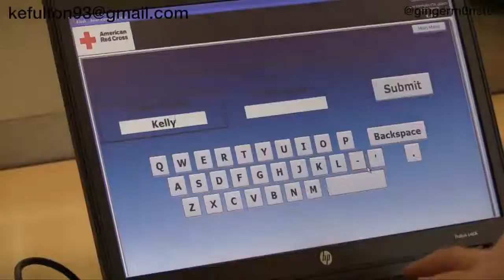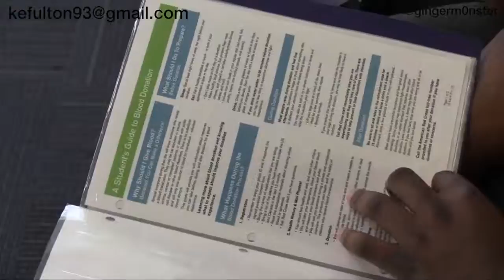Kelly Fulton Final Portfolio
A&M-C RTV student Kelly Fulton's portfolio.